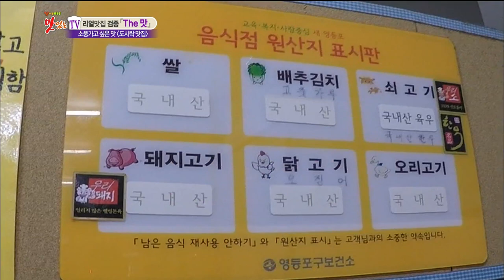[K-Food] Spot!Tasty Food 찾아라 맛있는 TV - kimchi stir-fried spicy por box lunch 20150425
kimchi stir-fried spicy por box lunch (Yeouido-dong, Yeongdeungpo-gu)
▶ Click below for the latest "Delicious TV” clips ↓↓↓↓↓↓↓↓↓↓↓↓

【Delicious TV】.

MC: Kim Ho Jin, Chef Maeng Ki Yong, Shin Bora, Cha Yae Rin